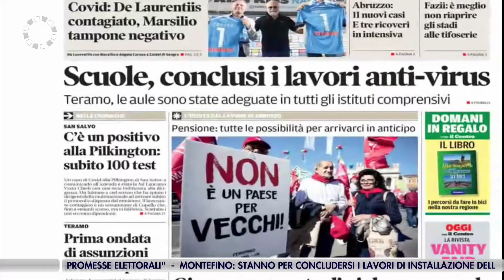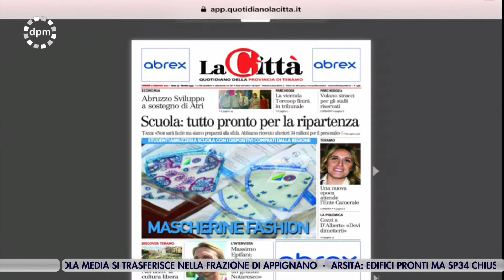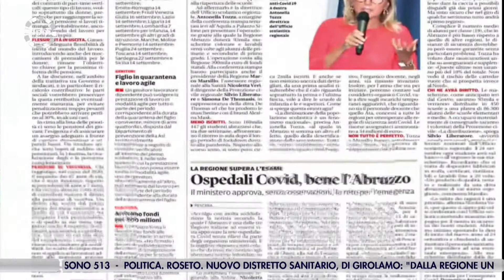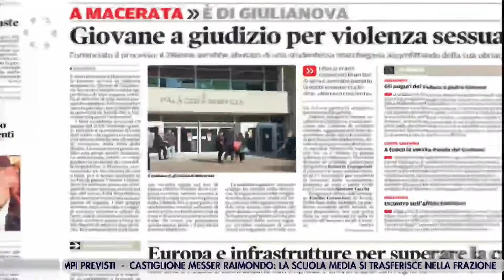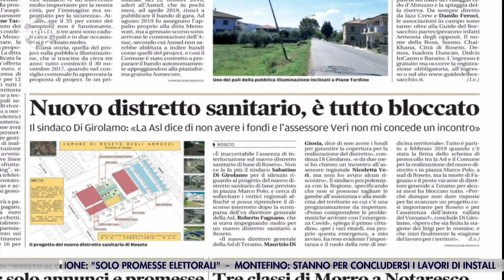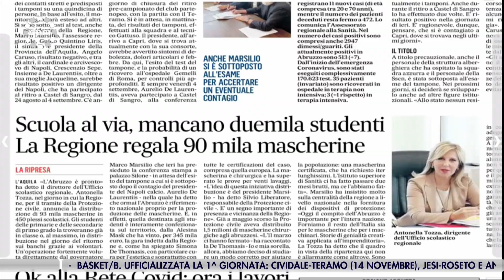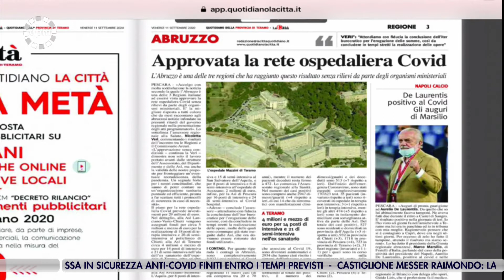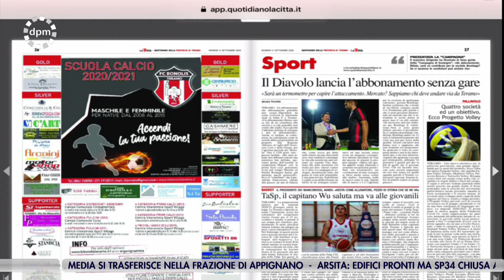Di Prima Mattina 11 settembre 2020